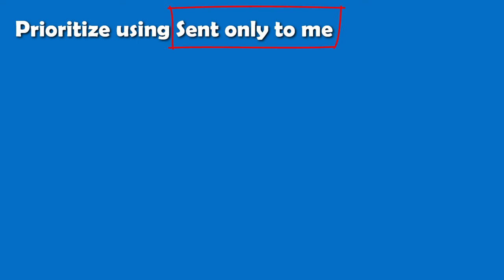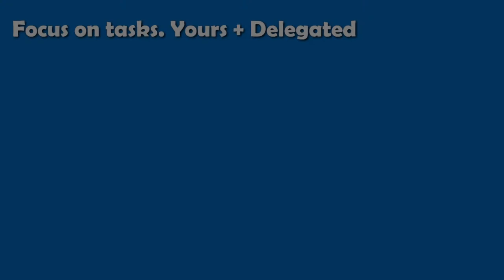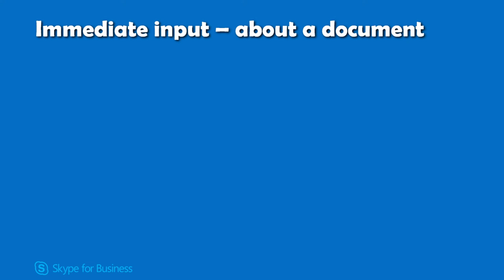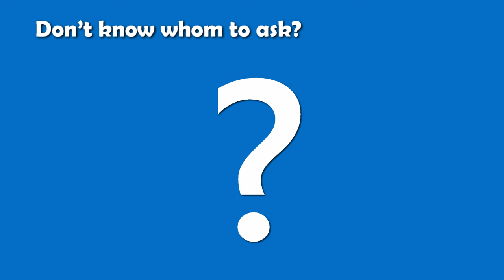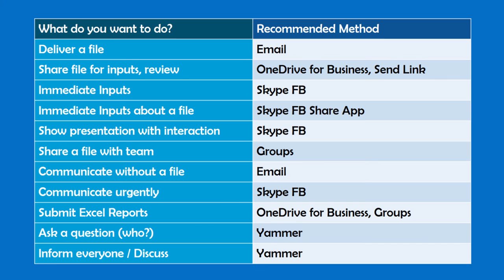New outlook towards Outlook - Modern best practices for effective communication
Even if you have been using Outlook for a long time, this video will show you the modern best practices. It is a short, yet powerful introduction to new possibilities using Office 365 platform.  You will learn the following topics:

- Intro (0:00:00)
- Use Clutter to clear out less relevant mails (0:00:43)
- Identify important mails (0:01:05)
- Avoid excessive mail attachments by using links (0:01:37)
- Manage your work better with Task Folder (0:02:01)
- Use Yammer to faciliate discussion, ideas and progress (0:03:42)
- Which one to use when recap (0:05:29)

Dr. Nitin Paranjape (Office MVP)